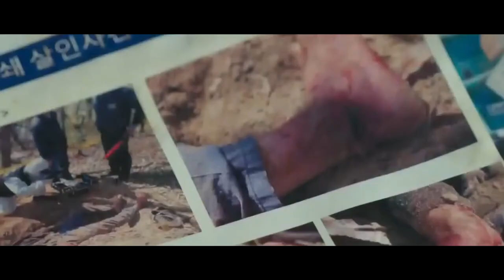Hee-Sung ► The Devil ► Sucker For Pain ► Flower Of Evil 💯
"Flower of Evil" is a suspense melodrama about a man who hides his cruel past and changes his identity, while his detective wife tracks down his past. Cha Ji-Won (Moon Chae-Won) is a detective. She is married to Baek Hee-Sung (Lee Joon-Gi) and they a daughter. Baek Hee-Sung seems like a committed husband and father, but he hides his cruel past and lives under another person's identity. He deceives his wife completely. Cha Ji-Won learns of his deception and chases his past.

REMEMBER TO 💌COMMENT AND GIVE 👍THUMBS UP TO THE VIDEO.

🛑 IGNORE IT 🛑

🛑 IGNORE IT 🛑